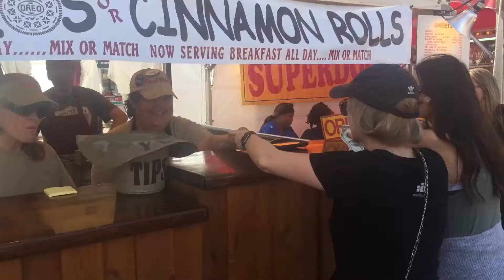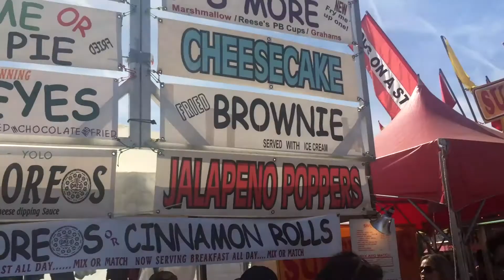RCD goes to the Arkansas fair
This is exactly what you would expect...a ton of delicious looking fried food.